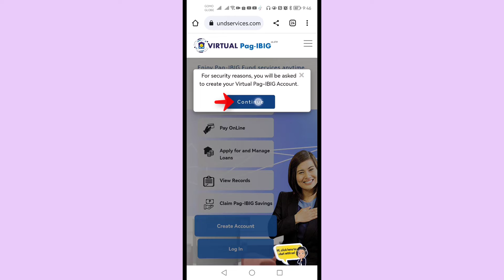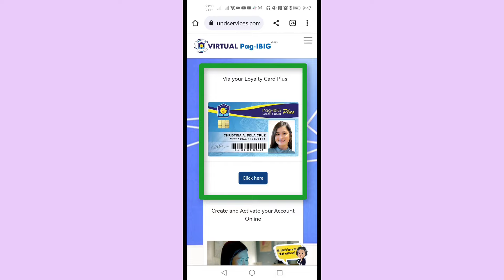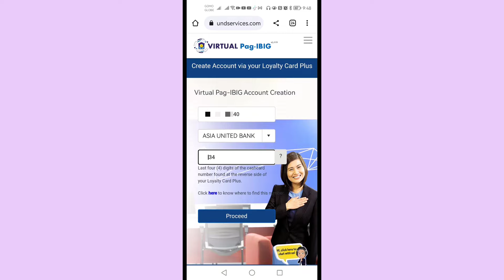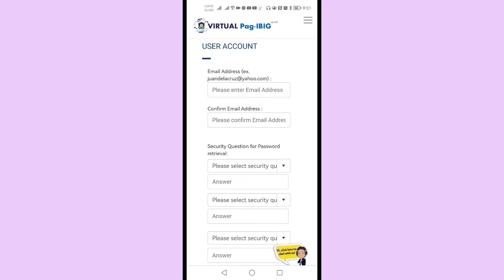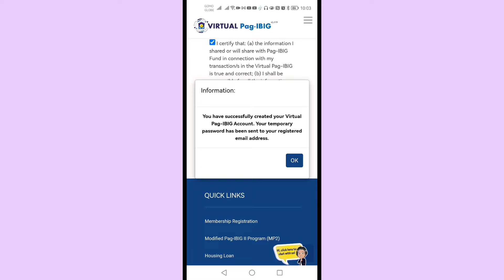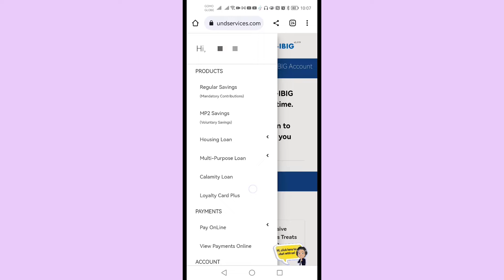How to Register to Pag-ibig account online? Pag-Ibig Virtual Account using Loyalty Card?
How to create Pag-ibig account online? Pag-Ibig Virtual Account using Loyalty Card?

Relevant Searches:
How can I register Pag-IBIG online?
How to apply for mid Pag-IBIG online?
How can I get my Pag-IBIG registration number online?
How can I register for Pag-IBIG virtual?
How can I check my contribution in Pag-IBIG?
How to register online and get a mid number thru Virtual Pag-IBIG?
How do I create a virtual account?
Is there a Virtual Pag-IBIG mobile app?
Where can I get my Pag-IBIG registration number?
How long does it take to create a Virtual Pag-IBIG account?
How to get MDF online?